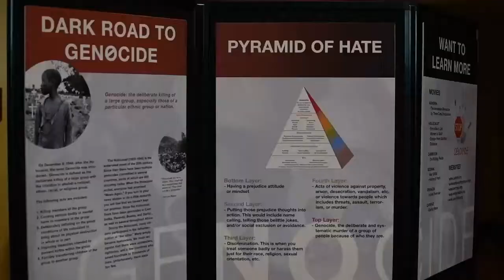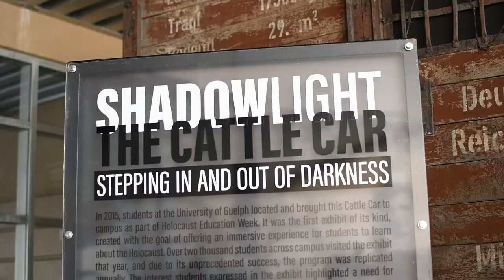Cattle Car Exhibit Stops at Palm Beach Central HS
Students at Palm Beach Central High School were given a great opportunity to participate in an interactive, immersive, and multimedia experience inside of an exact replica of a World War II cattle car that was used to transport Jews and other targeted groups to the concentration camps and extermination camps.  Visitors were emotionally connected to the displays and shared their reactions to the experience.